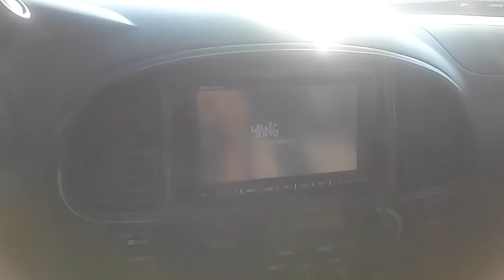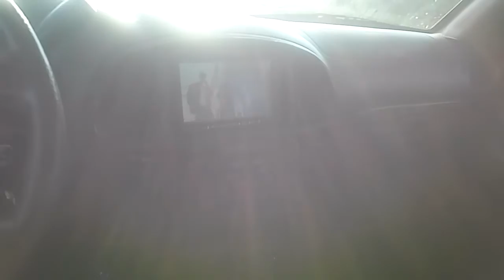December 31, 2016